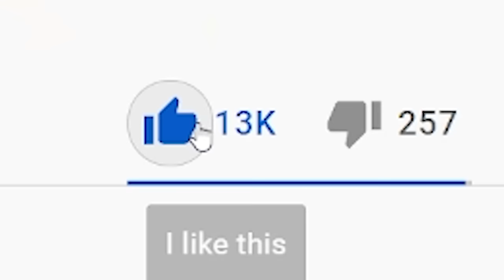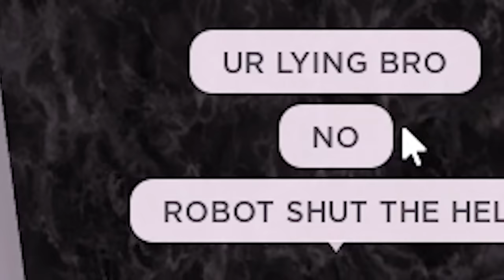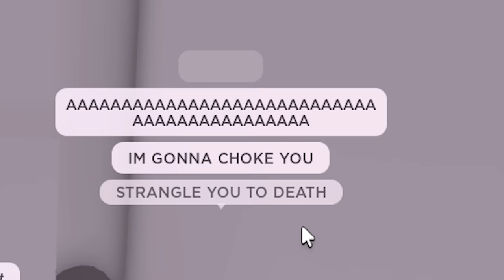I Pretended To Be an E-GIRL in roblox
i pretended to be an e-girl in roblox club iris and it was hilarious xD